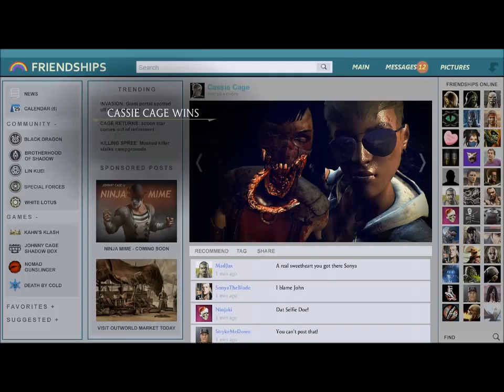Mortal Kombat session! (3 online fights) | Mortal Kombat X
One opponent, three fights, three different characters, one legendary-ish battle. Time for some online fights!

Ask.fm - @TheEpicHedgie